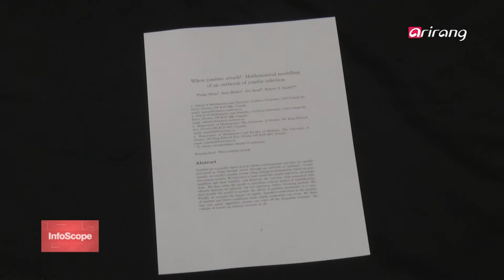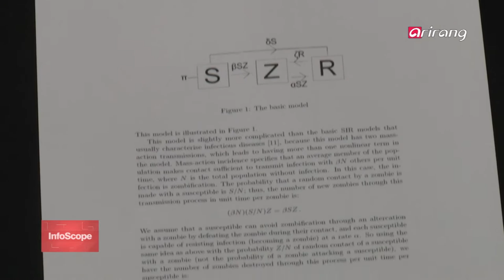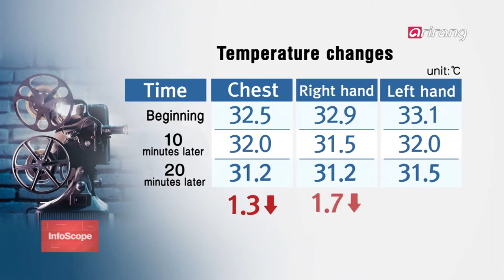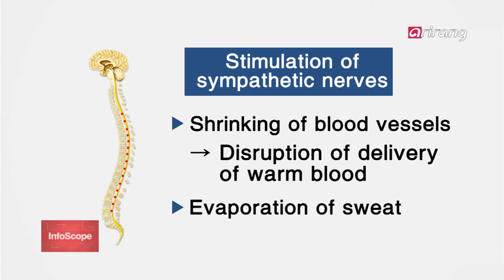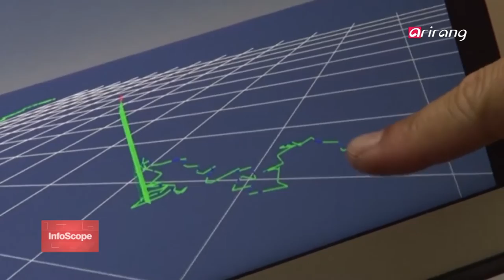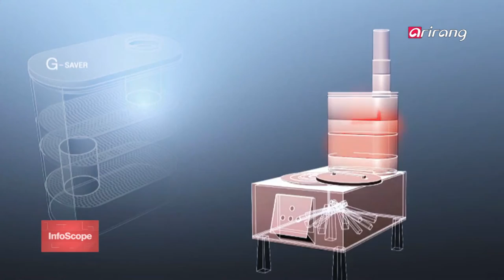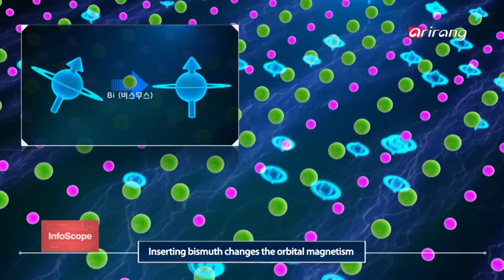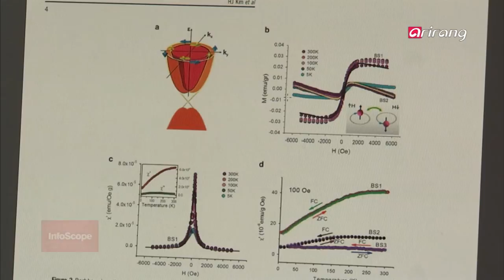InfoScope(Ep.44) _ Full Episode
-Science Experience Events Present Real-Life Applications of Science
-Blood Vessel Expansion from Heat Waves Negatively Affects Brain and Heart
- All of Humanity Infected in Four Days if "Train to Busan" Comes to Life
- Do Horror Movies Cool a Viewer?
-Birds Found to be Able to Fly While Asleep
- Korea's Appropriate Technology Helps Developing Nations
- Jetpack Golf Cart Spices Golf
- Commercialization of Quantum Computers Accelerated

- '즐기면서 배워요'... 교실 밖 과학 체험 활짝
- 폭염이 부른 혈관 확장, 뇌·심장에 치명적
- '부산행'현실화되면 4일 만에 인류 전체 감염
- '등골이 오싹'공포영화 보면 시원해지나?
- 새들이 쉬지 않고 날 수 있는 비밀...'수면 상태에서 비행 가능'
- 저개발국에 퍼진 따뜻한 한국 과학···난방·식수난 희망 씨앗
- 골프, 이젠 날아다니면서 친다...제트팩 단 카트 등장
- 양자컴퓨터 실용화 앞당길 실마리 찾았다